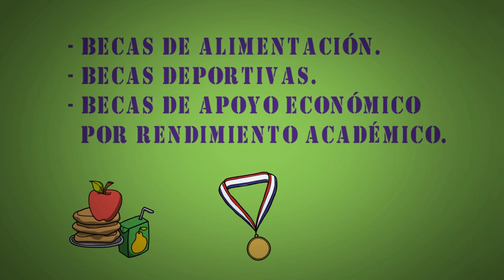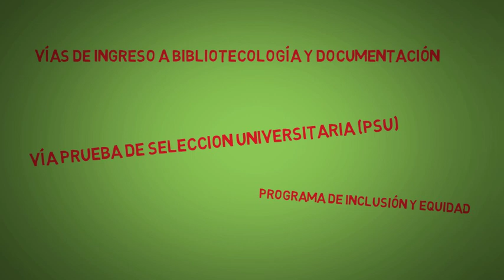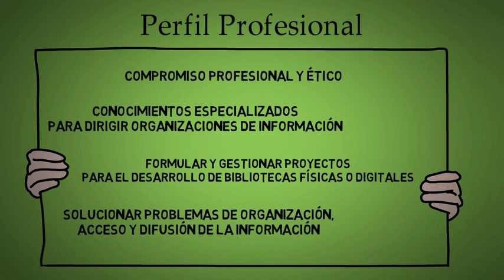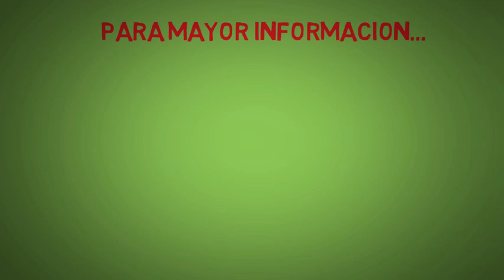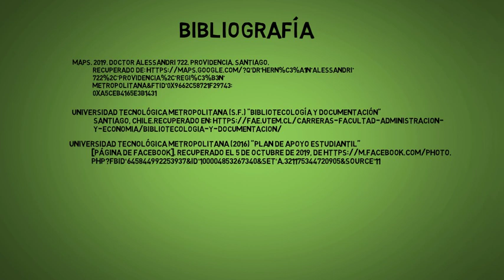Manual de ingreso a Bibliotecología y Documentación en UTEM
El presente material audiovisual no es oficial de la UTEM , se trata de un proyecto llevado a cabo por alumnos de primer año de la carrera de Bibliotecología y Documentación, para la cátedra Fuentes de información, productos y servicios bibliográficos.

Contenido del video en linea de tiempo
0:00 Portada.
0:16 ¿Qué es Bibliotecología?
1:07 ¿Por qué estudiar en la UTEM?
2:38 Vías de ingreso a Bibliotecología y Documentación.
3:17 Ponderaciones para admisión.
3:22 Malla curricular.
3:29 Perfil profesional.
3:58 Facultad de Administración y Economía.
4:26 Para mayor información...
4:35 Bibliografía.